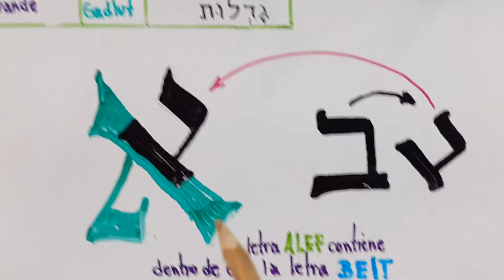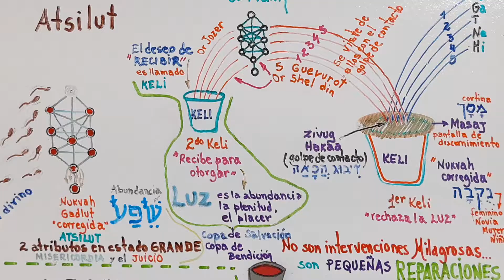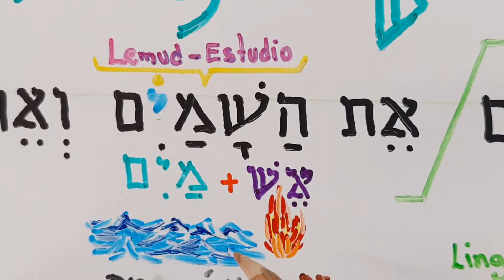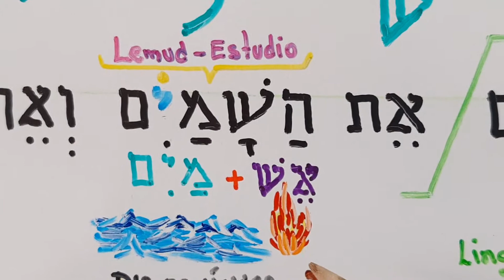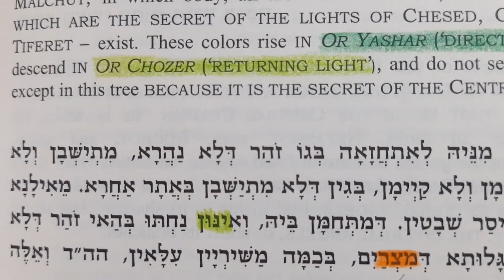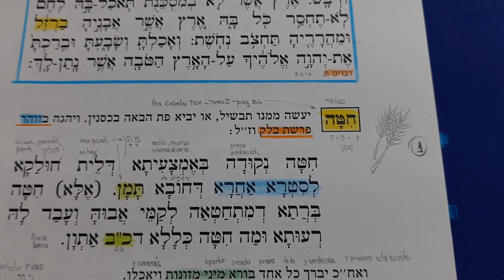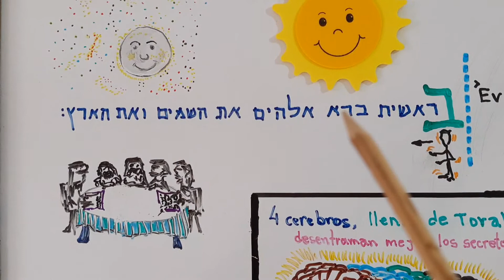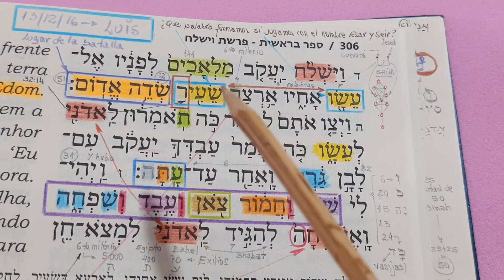Microcápsula de Kabalah #7 - Ejercicios Kabalistico con las letras ALEF y la BEIT - More Luis